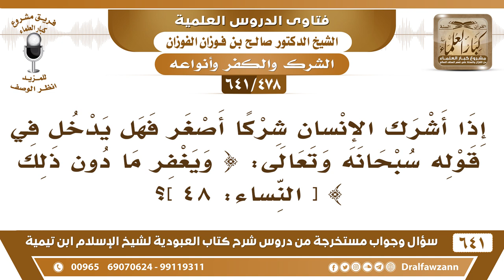[478 /641] هل الشرك الأصغر يدخل في قوله تعالى: (ويغفر ما دون ذلك)؟ الشيخ صالح الفوزان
[478 /641] السؤال: إذا أشرك الإنسان شركا أصغر فهل يدخل في قوله سبحانه وتعالى: {ويغفر ما دون ذلك} [النساء: 48]؟
 الجواب: هذه في الشرك الأكبر، أما الشرك الأصغر فلا يدخل في الآية.
السيرة الذاتية :
للاشتراك في قناة الشيخ صالح الفوزان
أسئلة وأجوبة من شرح كتاب العبودية ( 641 ) مقطع

للاستفسار والإقتراحات والدعم
رئيس الفريق
لمشروع كبار العلماء